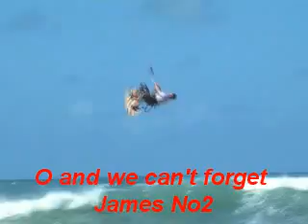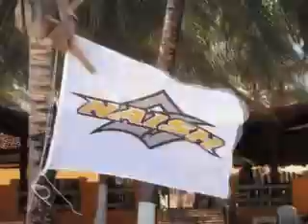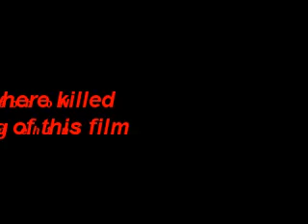Goes to Combuco Brazil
goes to Brazil and has a little R & R with friends Kiting and having fun. If your in South Africa and want kitesurfing lessons. Get hold of us on 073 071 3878 or visit the for more info on how to learn the fastest growing extreme sport in the world.